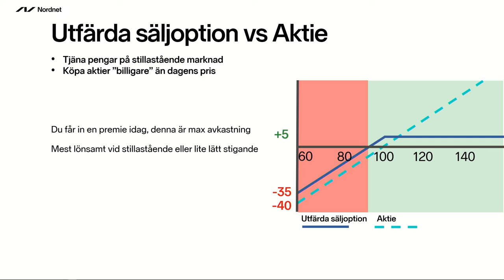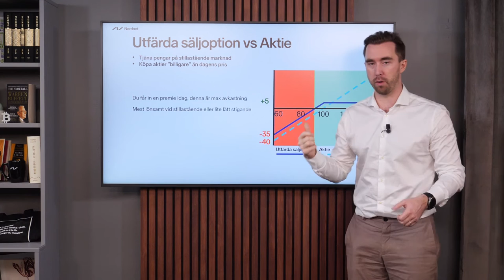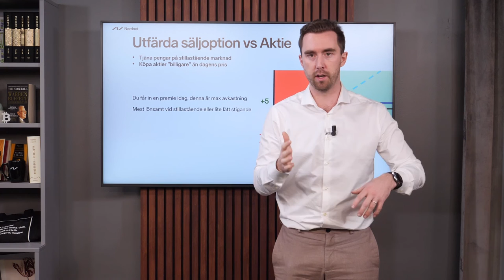Köp aktier billigare med optioner | Optioner för nybörjare | Nordnets Optionsskola